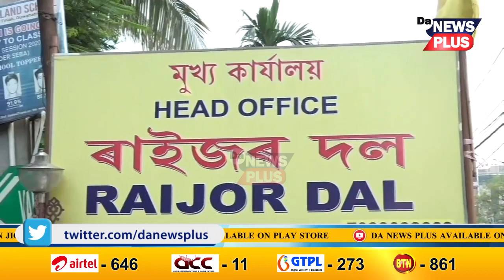কি কি বিধেয়ক উত্থাপন হ'ব বিধানসভা অধিবেশনত?